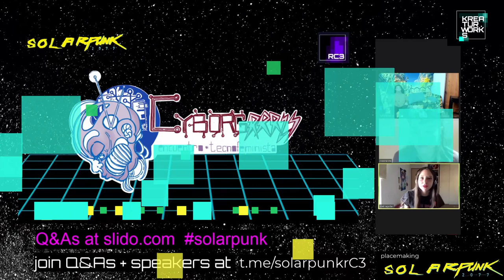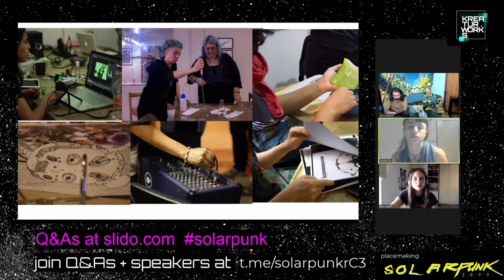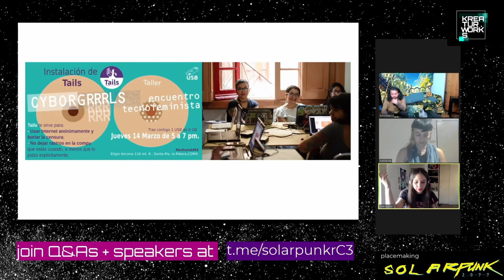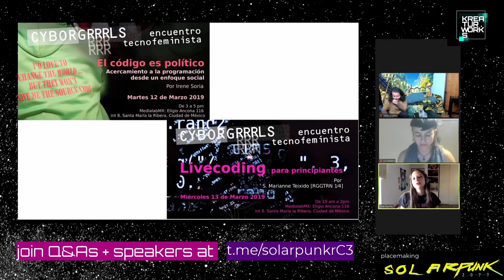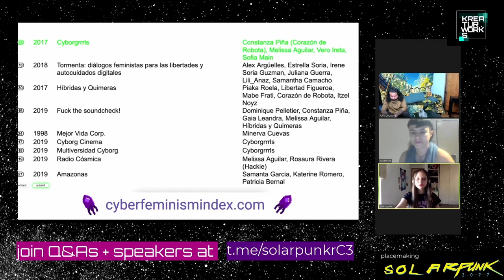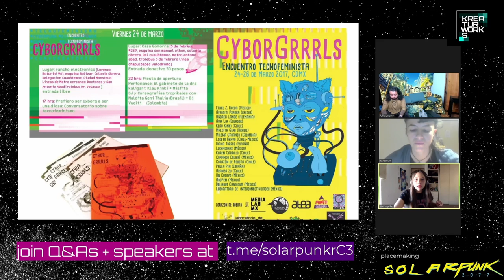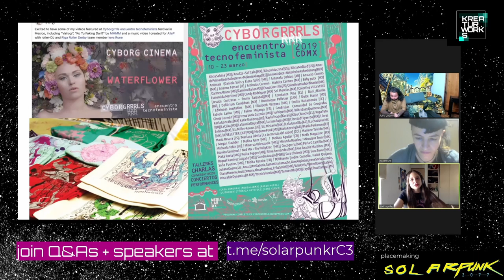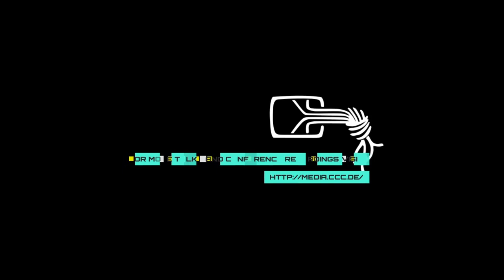rC3 - Cyborgrrrls as a Placemaking Technology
We will discuss about Cyborgrrrls Technofeminist Meeting. Cyborgrrrls is a critical,hack-feminist, technoanarchist and cyberliterary party with the purpose of re-creating technology and aesthetic gender stereotypes. It is a space for sharing ideas and affections, to re-program technologies, hack the body and confabulate strategies of technical disobedience. In this sense, Cyborgrrls is a safe place of alternate knowledge, a place to listen-with and a technology to create alternate present(s) and future(s)

Constanza Piña + Melissa Aguilar